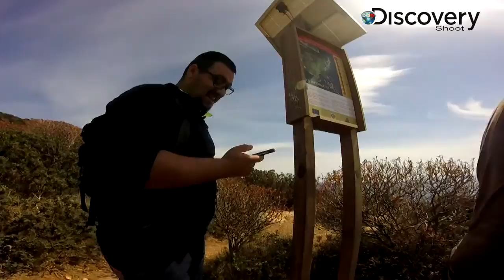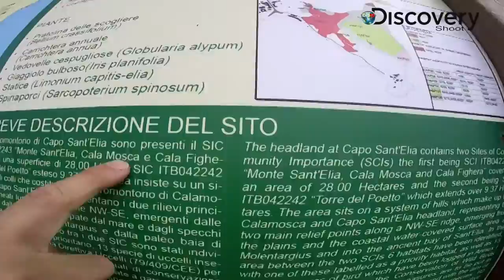SELLA DEL DIAVOLO e CALA FIGHERA DISCOVERY SHOOT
Sella del diavolo e Cala Fighera con Mattia e Simone...
Pollice in su per il supporto!!!